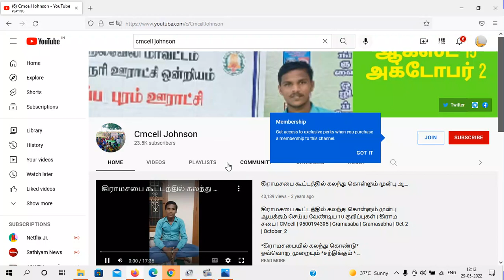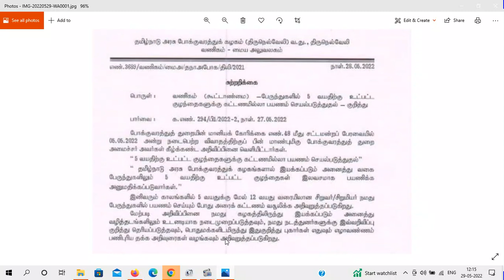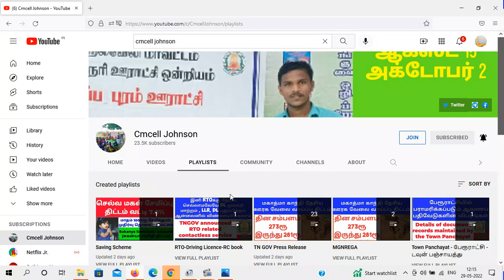5 வயதிற்குட்பட்ட குழந்தைகள் தமிழக அரசு பேருந்தில் இலவசமாகப் பயணிக்கலாம் Free bus Till age 5 TNGOV...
5 வயதிற்குட்பட்ட குழந்தைகள் தமிழக அரசு பேருந்தில் இலவசமாகப் பயணிக்கலாம்

Free bus till age 5 letter link